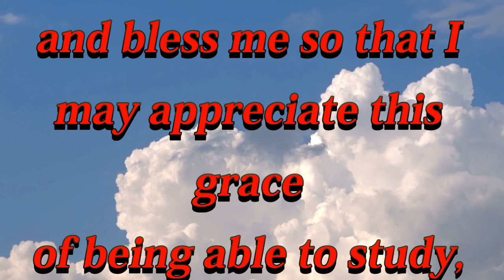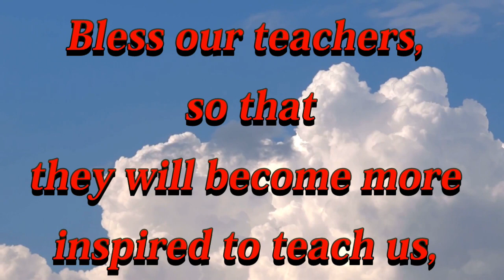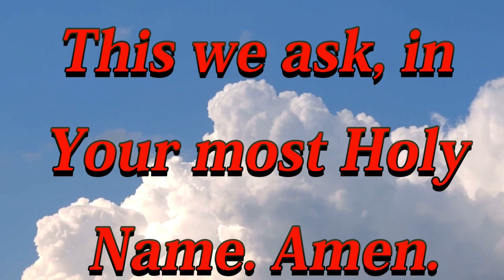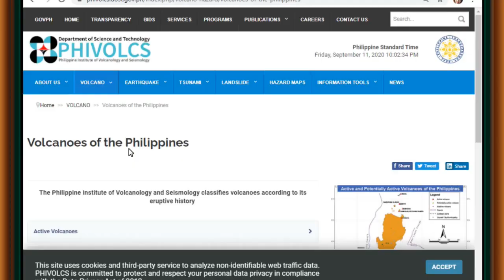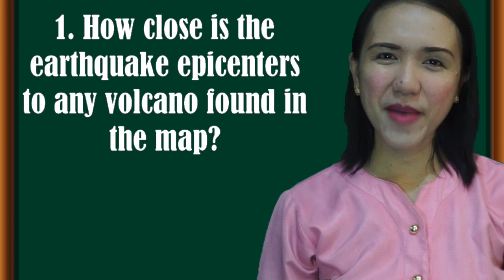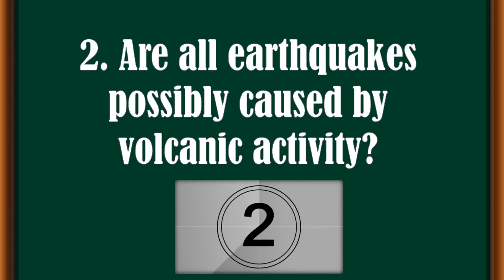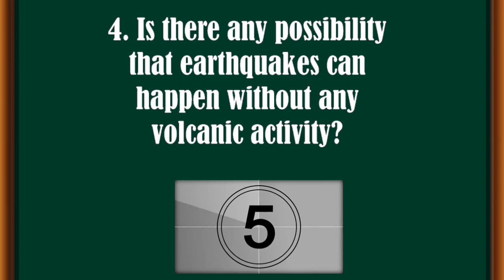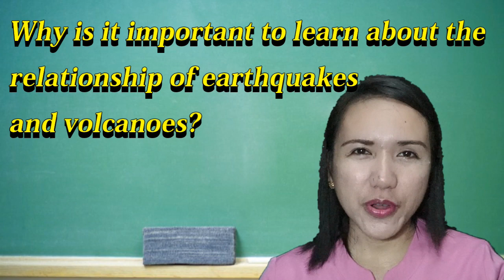PLATE TECTONICS: ACTIVITY 6 PROXIMITY POINT BASED ON REGIONAL SLM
This video lesson will serve as a supplemental material in learning concepts in Science 10 Quarter 1: Earth and Space.